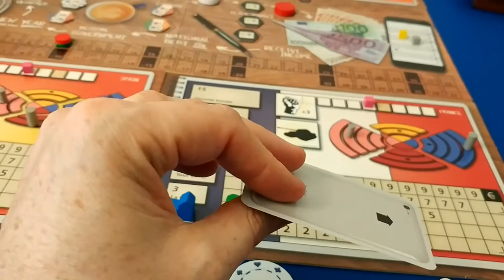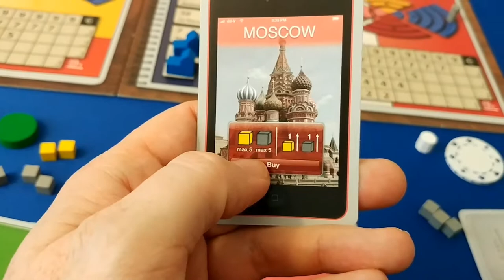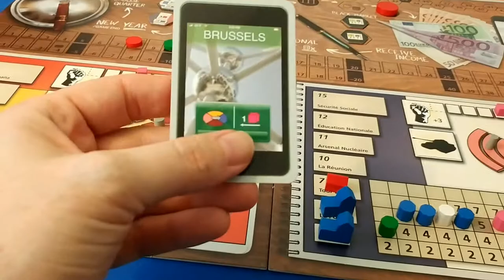Benjamin Blabs about Euro Crisis - Part 2 - Round 1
This is a playthrough of round 1 of the boardgame Euro Crisis